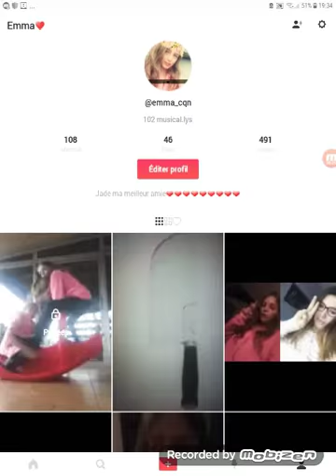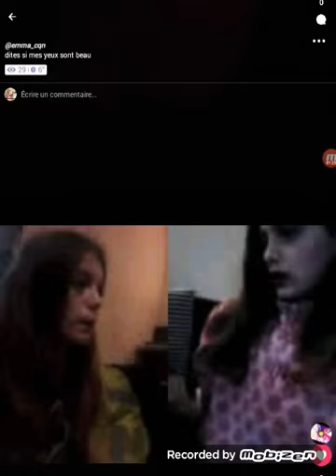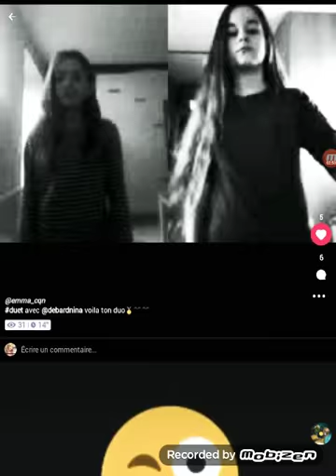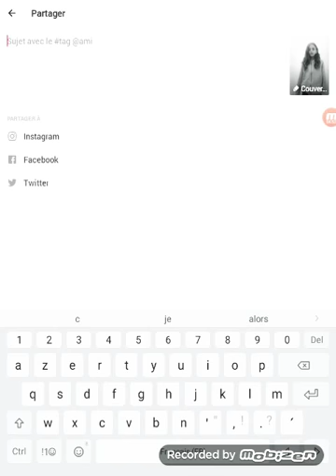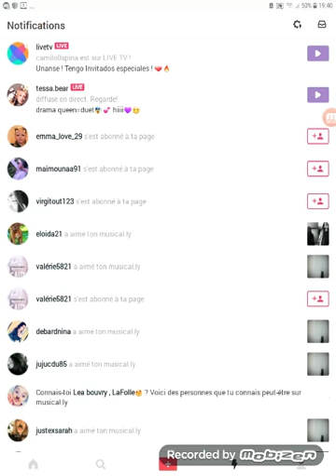Mes musical.ly🖤🖤🖤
Voila mon musical.ly mon pseudo musical.ly Emma_cqn  aller vous abbonner svp gros bisou !